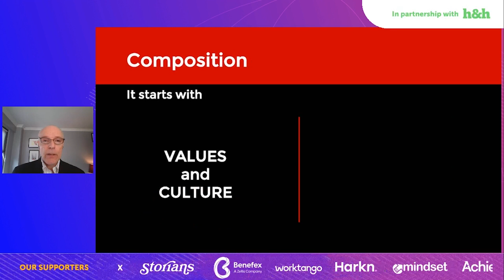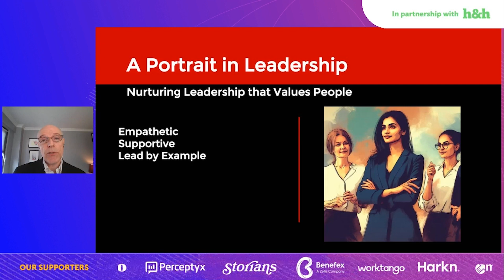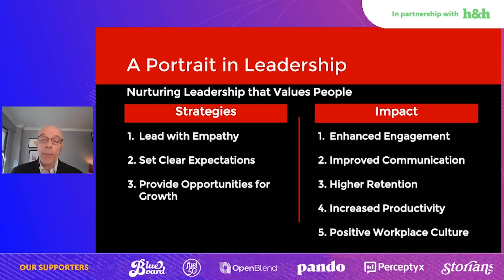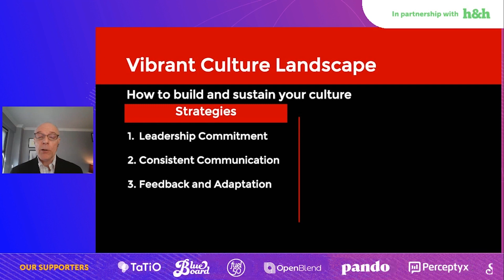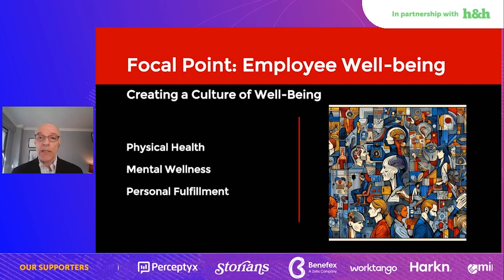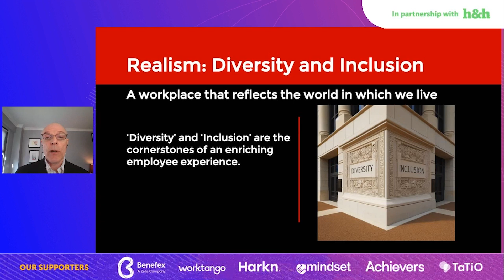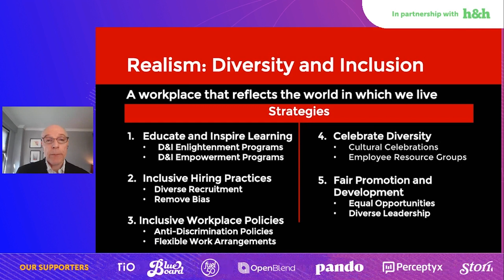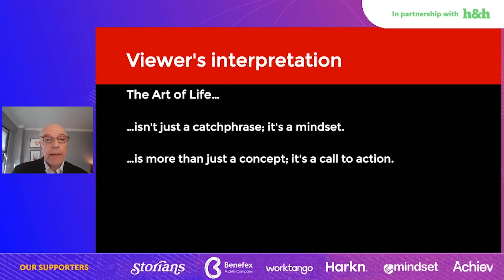The Art of Life: Your Palette for an Employee Experience Masterpiece | Gregory F. Simpson